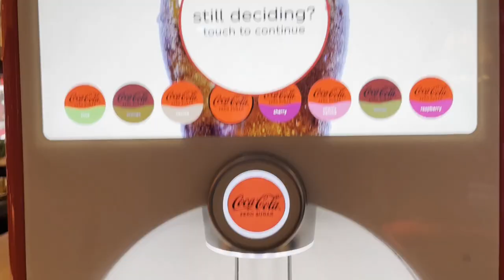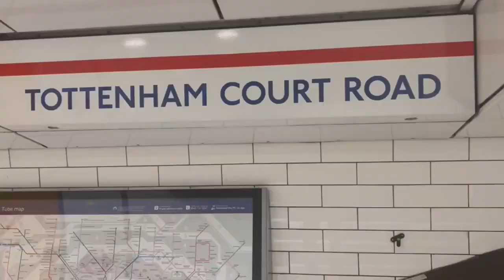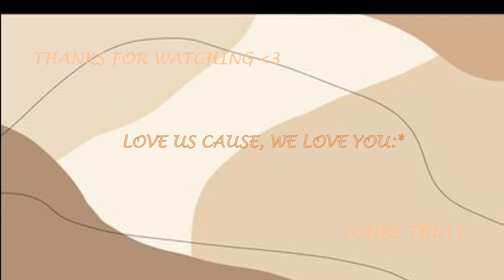A day in our life at Uni | Coventry London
Special thanks to all our friends who cooperated during the filming